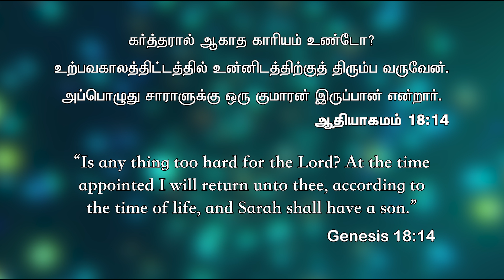"அற்புதத்தின் நாள்"|| Just a Minute - Pr. Rajan John |09 Jan 2024